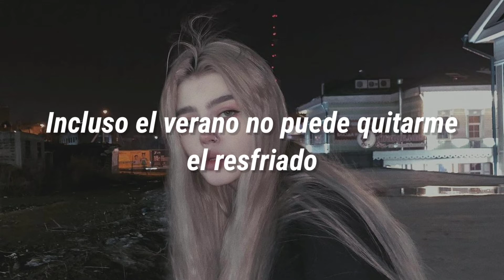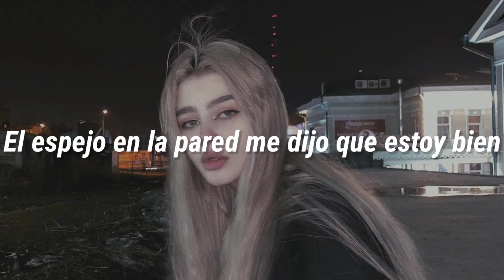Lil Beit - Bed With The One Place [SUB ESP]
Estoy atrapado con ella.

Lil Beit.

Model.